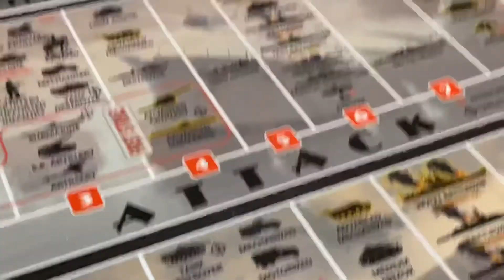GW36V3 ITALY JULY 1941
Mussolini ponders his situation.